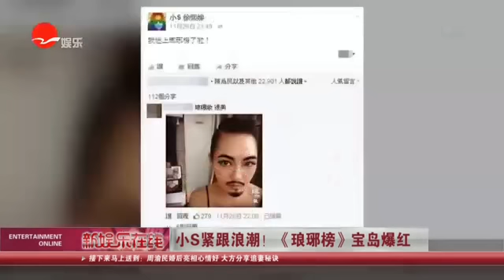《看看星闻》:小S紧跟浪潮！ 《琅琊榜》宝岛爆红 Kankan News【SMG新闻超清版】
[新闻摘要]小S紧跟浪潮！ 发布微博称自己已经迷上了《琅琊榜》，网友纷纷表示快让三兄弟上康熙。